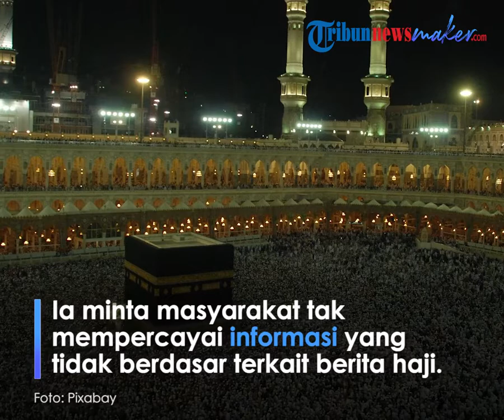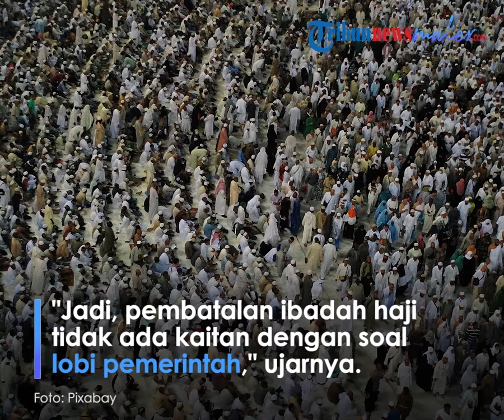KSP Beri Tanggapan soal Beredarnya Kabar Indonesia Tak Bisa Berangkat Haji karena Lobi atau Utang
TRIBUN-VIDEO.com - Tenaga Ahli Utama Kedeputian V Kantor Staf Presiden (KSP) Bidang Politik, Hukum, Keamanan dan HAM Rumadi Ahmad menegaskan, keputusan pemerintah membatalkan pemberangkatan jemaah haji tahun ini tidak ada kaitannya dengan utang Indonesia ke pemerintah Arab Saudi.

Ia meminta masyarakat tak mempercayai informasi-informasi yang tidak berdasar terkait ibadah haji.

"Lebih tidak benar lagi sebagian orang yang bilang Indonesia tidak diberi kuota haji karena belum membayar tunggakan ke pemerintah Saudi. Hal itu sama sekali tidak benar," kata Rumadi dalam keterangan tertulis, Jumat (4/6/2021).

"Masyarakat jangan terkecoh dengan berita-berita tidak berdasar," tuturnya.

Rumadi memastikan, pembatalan pemberangkatan jemaah haji juga tak ada kaitannya dengan kuat-lemahnya lobi pemerintah Indonesia ke Kerajaan Arab Saudi.

Sebab, hingga saat ini pemerintah Saudi belum mengeluarkan keputusan resmi terkait kuota haji untuk berbagai negara.

"Jadi, pembatalan ibadah haji tidak ada kaitan dengan soal kuat lemahnya lobi pemerintah. Selama ini hubungan pemerintah Saudi dan Indonesia juga sangat baik," ujarnya.

Keputusan yang diambil pemerintah terkait hal ini, kata Rumadi, merupakan pilihan terbaik yang bisa ditempuh.

Rumadi mengaku paham bahwa keputusan tersebut bakal mengecewakan masyarakat, terutama calon jemaah haji. Apalagi, pembatalan ini merupakan yang kedua kalinya setelah 2020.

Kendati demikian, ia meminta masyarakat memaklumi situasi yang terjadi akibat masih berlangsungnya pandemi virus corona.

"Saya juga yakin masyarakat bisa memahami situasi sulit yang kita hadapi karena pandemi Covid-19," kata Rumadi.

Untuk diketahui, pemerintah Indonesia resmi membatalkan pemberangkatan jemaah haji dalam penyelenggaraan ibadah haji tahun 2021.

Keputusan itu diatur dalam Keputusan Menteri Agama RI Nomor 660 Tahun 2021 yang ditetapkan pada 3 Juni 2021.

"Menetapkan pembatalan keberangkatan jemaah haji pada penyelenggaraan ibadah haji tahun 1442 Hijriah atau 2021 Masehi bagi warga negara Indonesia yang menggunakan kuota haji Indonesia dan kuota haji lainnya," kata Menteri Agama Yaqut Cholil Qoumas saat membacakan keputusan dalam konferensi pers yang ditayangkan YouTube Kemenag RI, Kamis (3/6/2021).

Dalam surat keputusan tersebut, ada sejumlah pertimbangan yang menjadi dasar pemerintah membatalkan pemberangkatan jemaah haji.

Pertama, terancamnya kesehatan, keselamatan, dan keamanan jemaah haji akibat pandemi Covid-19 yang melanda hampir seluruh negara di dunia, termasuk Indonesia dan Arab Saudi.

Pertimbangan lainnya yakni Kerajaan Arab Saudi hingga kini belum mengundang pemerintah Indonesia untuk membahas dan menandatangani nota kesepahaman tentang persiapan penyelenggaraan ibadah haji tahun 2021.

Arab Saudi juga belum membuka akses layanan penyelenggaraan ibadah haji tahun ini.

Artikel ini telah tayang di Kompas.com dengan judul "KSP: Pembatalan Pemberangkatan Haji Tak Terkait Utang atau Lobi RI ke Saudi", Klik untuk baca
Editor : Krisiandi